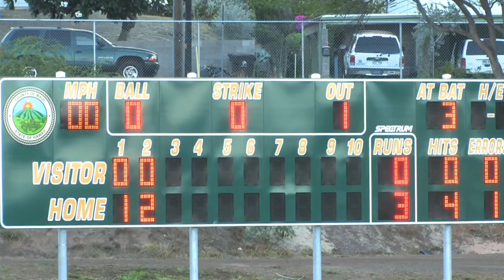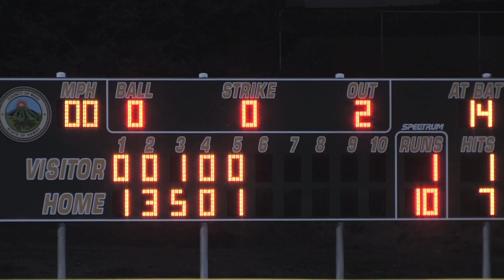08-18-12 HIGHLIGHTS Na Koa Ikaika Maui vs. Hawaii Stars Hilo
Highlights from the 08/18/12 game against the Hawaii Stars, from Hilo. Na Koa wins the game 10-5 and Waylen Sing Chow hits a Grand Slam Home Run.
Filmed and Edited by frank Pulaski, DreamTyme Films